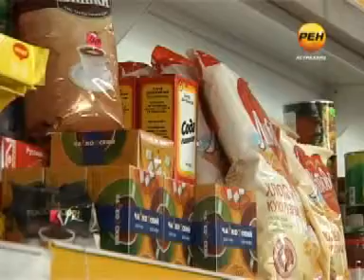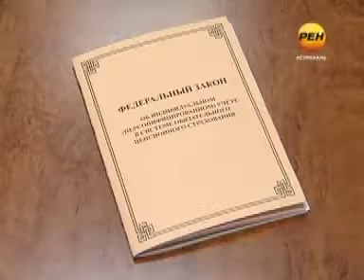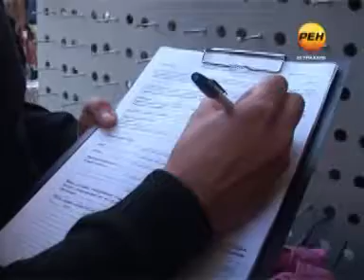Спецрепортаж ПФР и ИП 26_03_2013